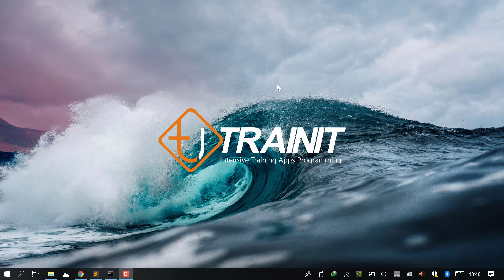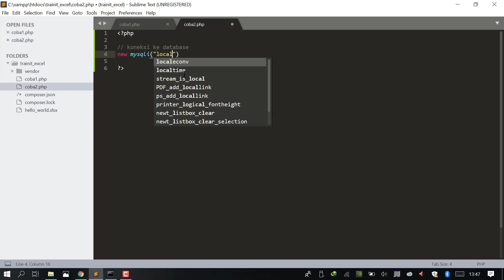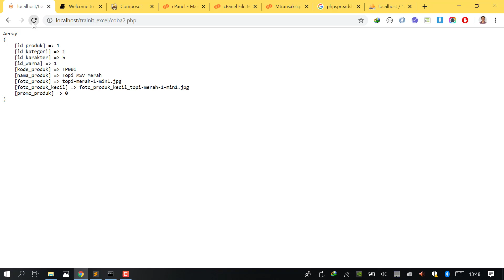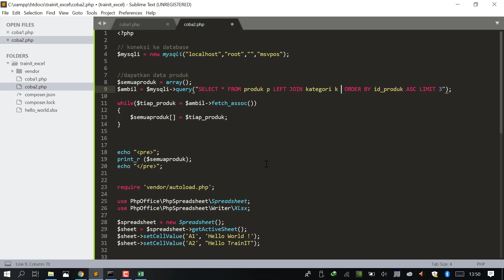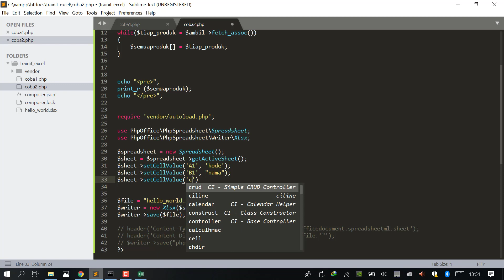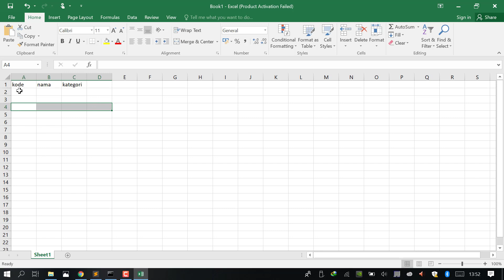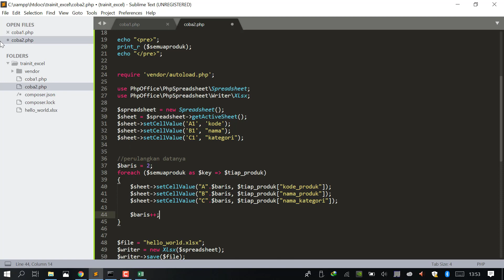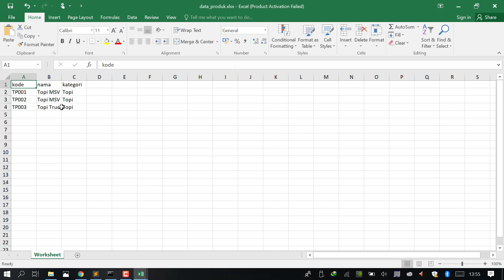2 Download Excel dari Database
pada tutorial kedua ini, kita mencoba skenario data yang akan di download dalam format excel diperoleh dari database MySQL.